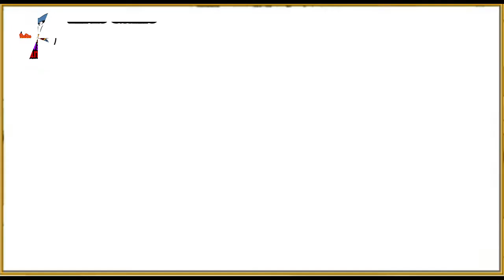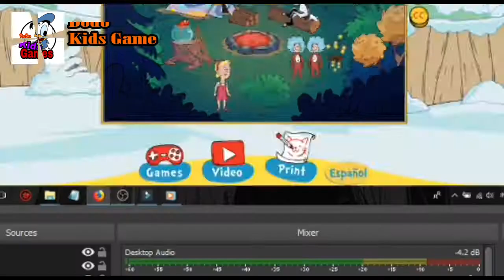Catinthehat Games Camp Time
dodo kids games dkg kisd game gameplay learning video game Let's Learn learn puzzle PBS KIDS education Odd Squad Agents Catinthehat Games Camp Time Catinthehat